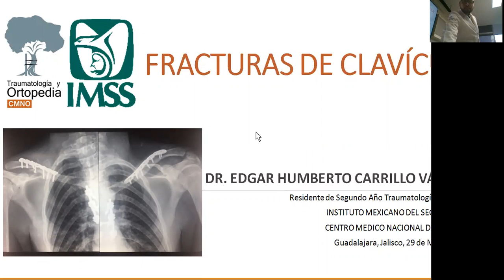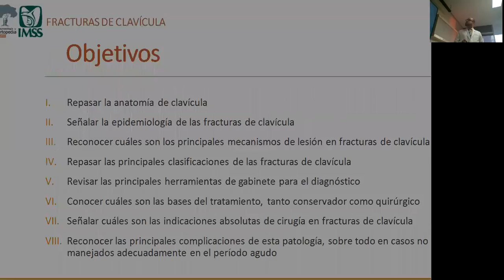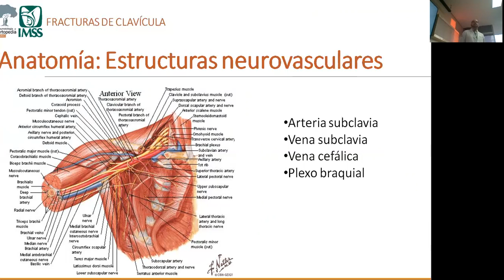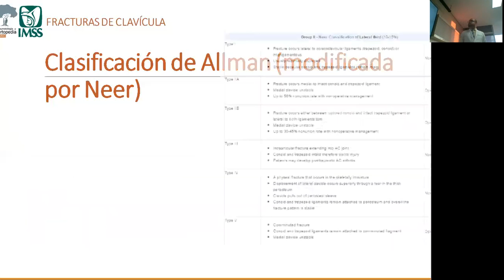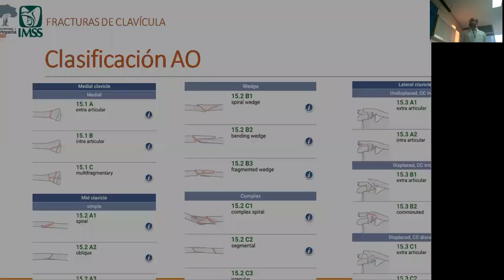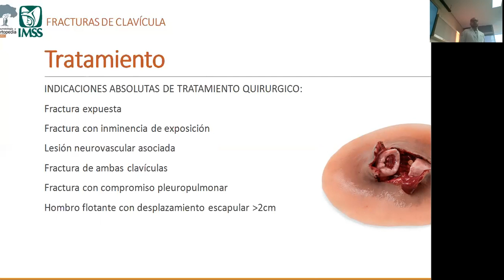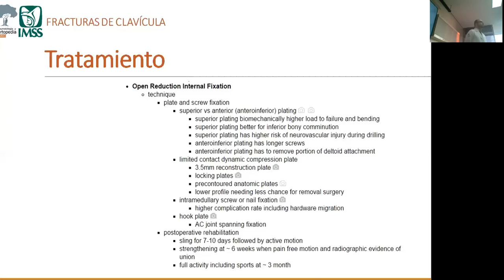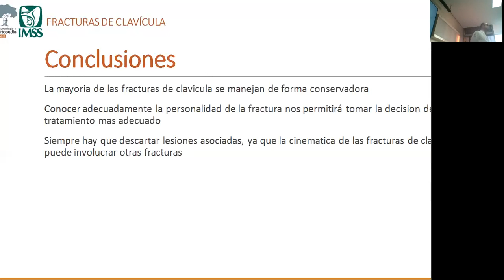Fracturas de Clavícula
Dr. Humberto Carrillo - 29/05/2017